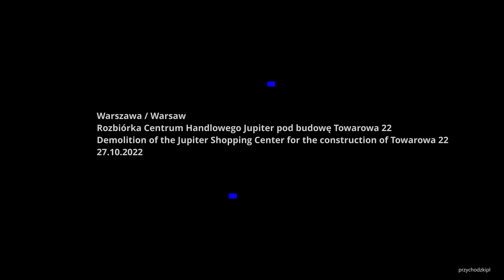Warszawa / Warsaw Rozbiórka Centrum Handlowego Jupiter pod budowę Towarowa 22 / Demolition Jupiter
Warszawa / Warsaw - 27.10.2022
Rozbiórka Centrum Handlowego Jupiter pod budowę Towarowa 22.
Demolition of the Jupiter Shopping Center for the construction of Towarowa 22.